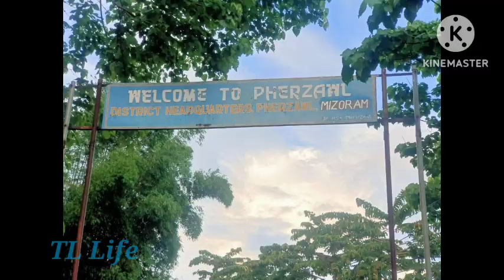We want Separate Administration | Tribals On Manipur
We want Separate Administration | Tribals KukiZo_Zoumi.